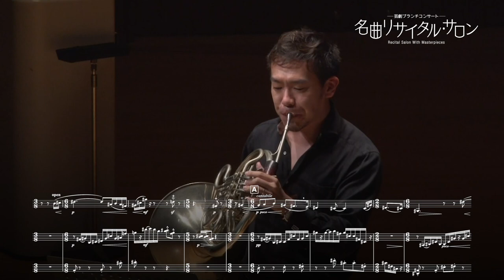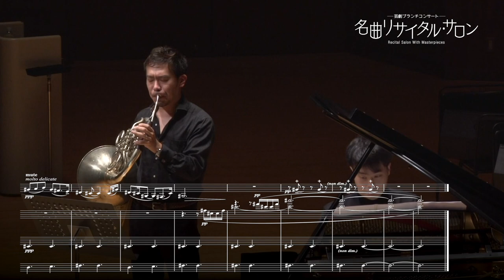Kenta Higashiohji : rerum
Live at Tokyo Metropolitan Theatre(Word Premiere)

rerum
for horn and piano

0:01
2:22 II
4:03 Ⅲ 'blu'

Composed by
Kenta Higashiohji

Piano
Atsushi Yamanaka

rerumについて　東大路憲太

・2020年4/19、Twitterの「1分間ピアノ曲リレー」という企画で第1楽章を作曲。
・その後第2、第3楽章を加筆し同年4/22に完成。
・同年4/22、自身のYoutubeチャンネルにてバイオリンとピアノの自演による動画を公開。
・兼ねてよりスタジオ録音で親交のあった福川伸陽さんにお声がけいただき、同年4/23-5/5にかけてオンラインで相談を重ねホルン版を制作。
・2021年7/28に初演を迎える。

タイトルの「rerum」はラテン語で「物、事、人間の営み」という意味がありますが、言葉の意味は副次的なもので、タイトルを見た時の「なんとなく見慣れない感じ」「シンプルな印象」といった感覚を引き出したくてこのタイトルを付けました。
普段自分のための作品を作ることは殆どありませんが、当時はコロナ禍が始まったばかりで時間があったので、久々に自分の音楽とじっくり向き合いたいと思い作曲しました。
当時の自分が作曲において大事にしていたことを詰め込んだ大切な1曲です。